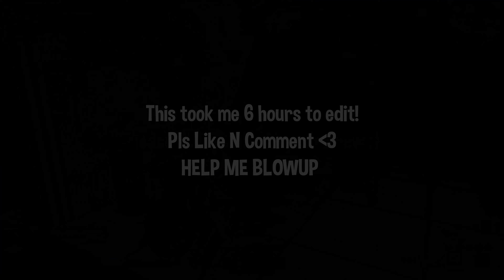Merry Thanksgiving 🦃 (Fortnite Montage) 4K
👉 I'm trying to hit 1,000 subs by the end of the year!

***I do not take any ownership of any music displayed in this video. Ownership belongs to the respected owner(s).

Please Ignore or Flag Spam, Negative, or Hateful Comments. We're All Here to Have a Good Time. Thanks Everyone for Watching my Video Today and Peace!